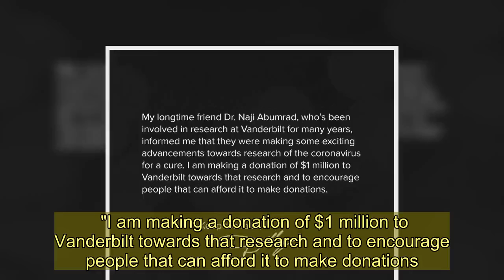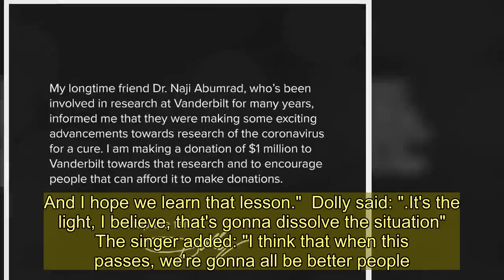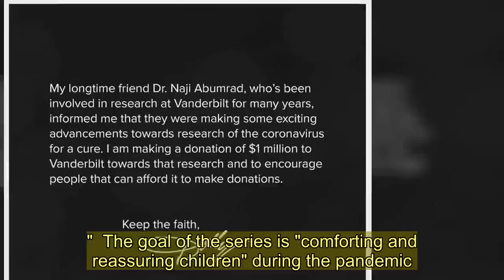Dolly Parton is donating $1 million to coronavirus research after claiming God is behind pandemic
DOLLY Parton is donating $1M to coronavirus research.  Her contribution comes after she said of the pandemic: "I think God is in this."    The country music icon posted on social media: "My longtime friend Dr. Naji Abumrad, who’s been involved in research at Vanderbilt for many years, informed me that they were making some exciting advancements towards research of the coronavirus for a cure.  "I am making a donation of $1 million to Vanderbilt towards that research and to encourage people that can afford it to make donations."   Yesterday Dolly posted a video to Instagram saying: "I want to shout out to all the first responders, all the servicemen and women and all the healthcare professionals all around the world for sacrificing your time and even your lives to help the folks in need at this time.   "I know it's easy for us to sit at home and watch you on television and feel sorry for you because what you're going through.   "But we are at war, and you're on the front lines.   "We just want you to know we are praying for you and appreciate you more than you can imagine."  Yesterday Dolly said in a video: "I think God is in this, I really do.  "I think he's trying to hold us up to the light so we can see ourselves and see each other through the eyes of love. And I hope we learn that lesson."  Dolly said: "...It's the light, I believe, that's gonna dissolve the situation" The singer added: "I think that when this passes, we're gonna all be better people. "I know that I have a positive attitude about it, as negative as it seems to be right now. "So just keep the faith, don't be too scared, it's gonna be alright, God loves us."   During coronavirus quarantining, Dolly will also be reading bedtime stories to children.  She's partnered with her Imagination Library for the video series, "Goodnight With Dolly."  The goal of the series is "comforting and reassuring children" during the pandemic.    Do you have a story for The US Sun team?